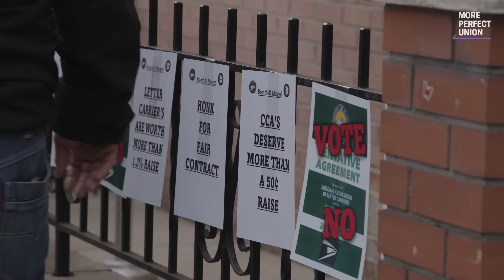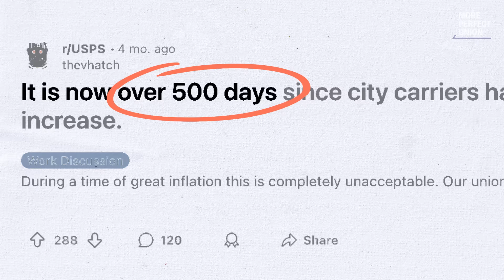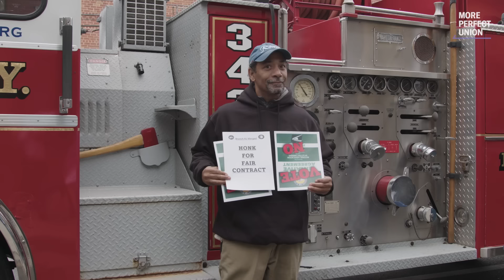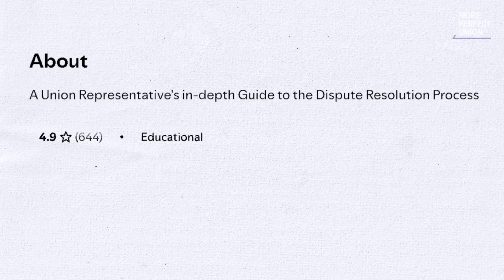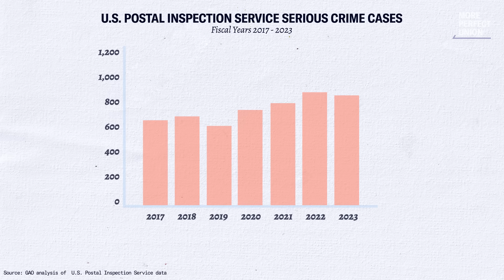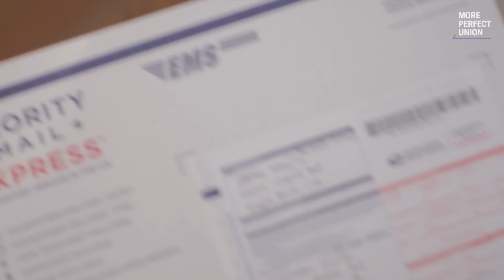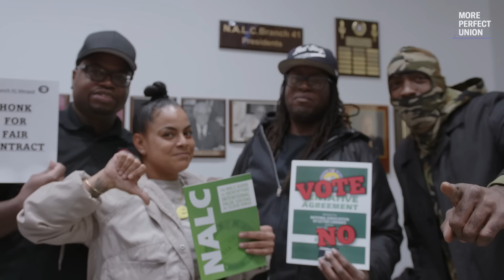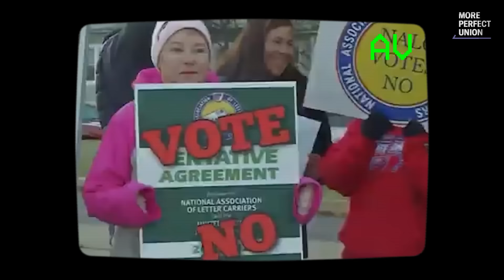Mailmen Used to Be Middle Class. Now They're Living in Poverty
USPS letter carriers tell us they’re sleeping in their vehicles and bathing at union halls because they get paid poverty wages. They were promised a historic new contract this year. Instead, they were offered 1.3% raises. Now they’re revolting.

More Perfect Union’s mission is to build power for working people. Here’s what that means:

We report on the real struggles and challenges of the working class from a working-class perspective, and we attempt to connect those problems to potential solutions.

We report on the abuses and wrongdoing of corporate power, and we seek to hold accountable the ultra-rich who have too much power over America’s political and economic systems.